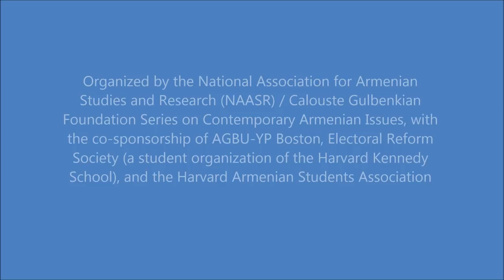NAASR Armenian Studies | Armenia’s Velvet Revolution After 6 Months: Beyond the Headlines 1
“Armenia’s Velvet Revolution After 6 Months: Beyond the Headlines”
Harvard University, Fong Auditorium (Boylston Hall)

Panel discussion moderated by Dr. Lisa Gulesserian, Lecturer on Armenian in the Department of Near Eastern Languages & Civilizations, Harvard University, and featuring a panel including Anush Hambaryan (Harvard Kennedy School, Master in Public Policy Candidate), Harout Manougian (Harvard Kennedy School, Master in Public Administration Candidate), and Dr. Anna Ohanyan (Richard B. Finnegan Distinguished Professor of Political Science and International Relations, Stonehill College).

Organized by the National Association for Armenian Studies and Research (NAASR) / Calouste Gulbenkian Foundation Series on Contemporary Armenian Issues, with the co-sponsorship of AGBU-YP Boston, Electoral Reform Society (a student organization of the Harvard Kennedy School), and the Harvard Armenian Students Association.